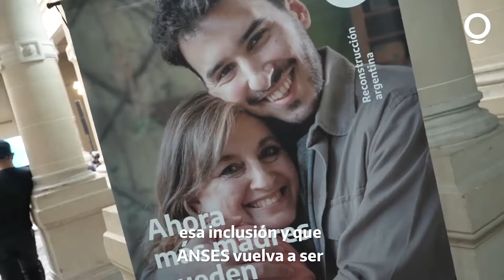Reconocimiento de aportes por tareas de cuidado💙👍🏼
A partir de un Estado nacional presente y a través del programa de Reconocimiento de Aportes por Tareas de Cuidado, estamos garantizando más derechos para miles de vecinas de nuestra ciudad.